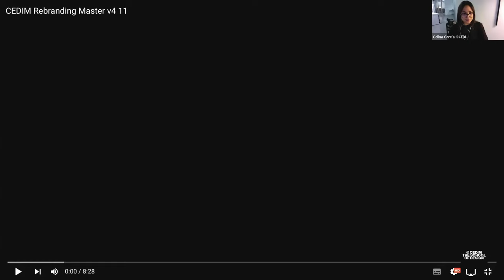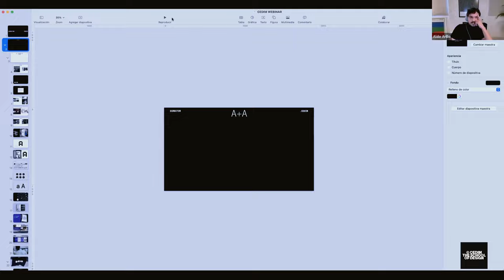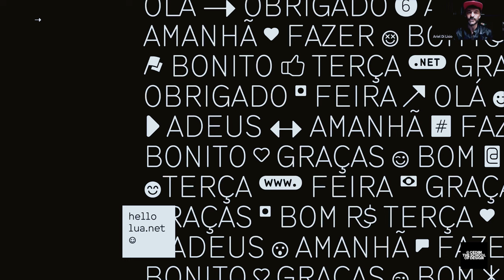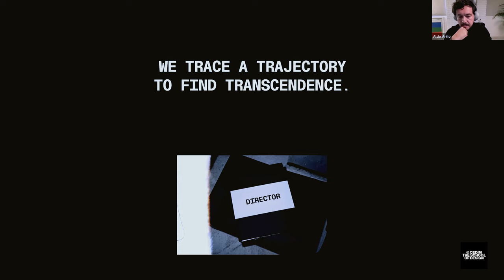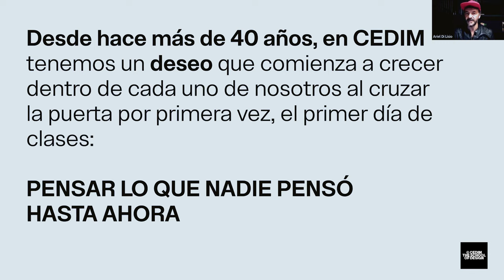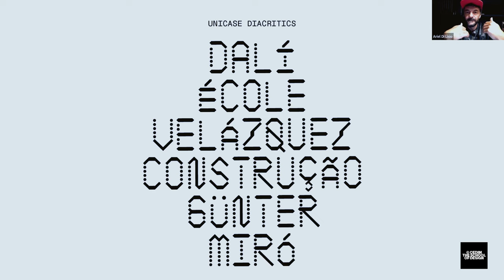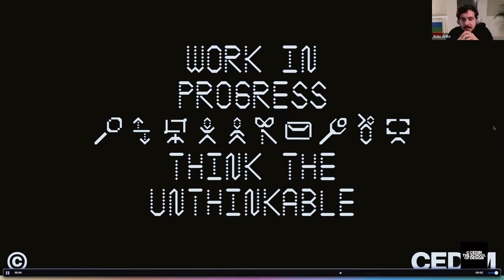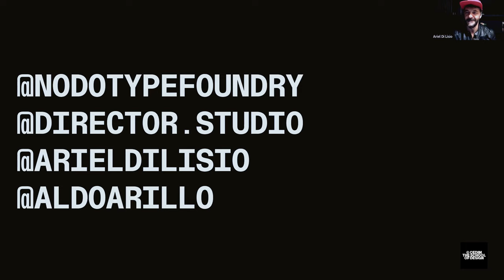Think the Unthinkable: Redefiniendo la historia de CEDIM - Aldo Arillo y Ariel Dilisio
Aldo Arillo (Mx) y Ariel Dilisio (Arg), CEOs de la agencia Director, nos presentan el concepto rector y construcción de marca de la nueva identidad de CEDIM. La construcción de dos tipografías institucionales y la creación de un lenguaje gráfico de marca versátil son algunos de los conceptos que verás en este webinar.

Aldo Arillo

Nacido en el norte de México, en 2012 Arillo obtuvo una Licenciatura en Comunicación Gráfica de CEDIM, graduándose Summa Cum Laude y luego cursando una Maestría en Tipografía en la FADU, UBA en Argentina, donde desarrolló la tipografía de identidad actual 'NEU LEÓN' para el museo MARCO como su tesis. Como estudiante de posgrado recibió el premio Quórum en el Palacio de Bellas Artes de México.

Arillo actualmente es profesor de Tipografía en su alma mater, además de ser invitado recurrente en universidades mexicanas a conferencias y talleres para estudiantes de diseño gráfico y conferencista en eventos especializados en tipografía, como Tipografía México (2018), Typostammtisch Berlin ( 2019) y Typecon (2019). En 2021 su tipografía 'NT CICERÓN' recibió el Premio a la Excelencia de las Artes de la Comunicación y ese mismo año cofundó Ediciones TOMO colaborando también con el artista Mario García Torres en un trabajo tipográfico para la exposición 'La Poética del Regreso' en MARCO.

Ariel Di Lisio

Nacido en Buenos Aires, Argentina. Después de su Licenciatura en Diseño Gráfico en la Universidad de Buenos Aires, trabajó en el departamento de Diseño de Puma de 1993 a 1997. Trabajó de forma independiente en proyectos de arquitectura, gastronomía, bienes raíces y la industria de la moda. En 2009, su trabajo fue seleccionado para el Centro de Exposiciones de Diseño y Tipografía Lubalin Now en Cooper Union, Nueva York.

Desde 2010 es profesor invitado del CEDIM y de la Universidad de Monterrey (UDEM) en Monterrey, México, y en 2015 pasó a ser profesor del Programa de Posgrado en Branding de la FADU–UBADi, donde actualmente imparte clases.